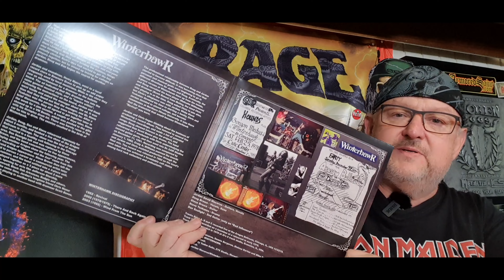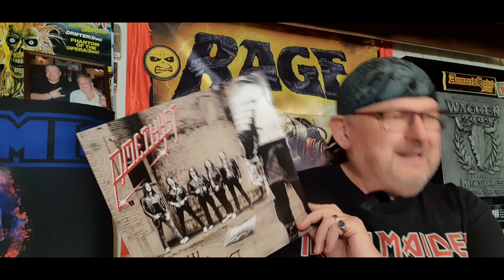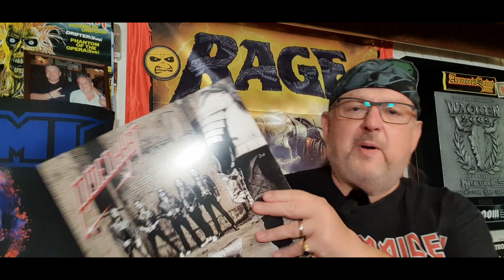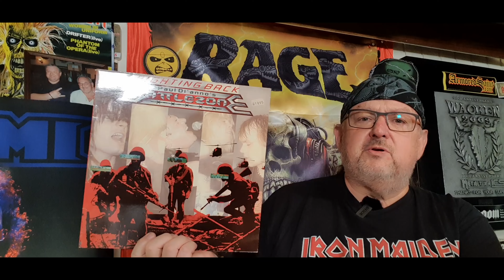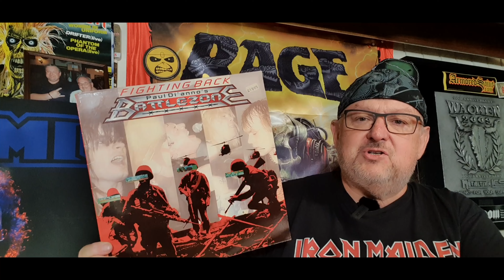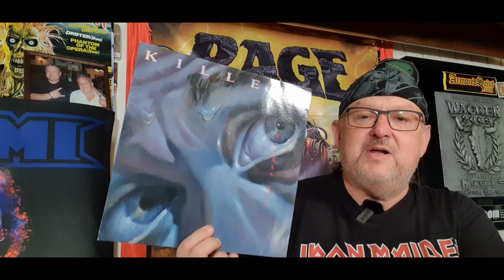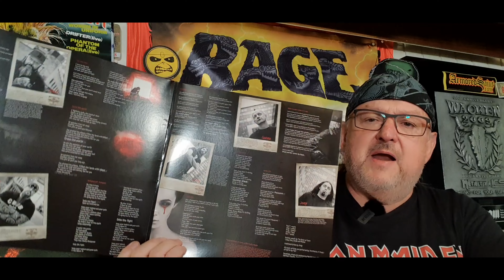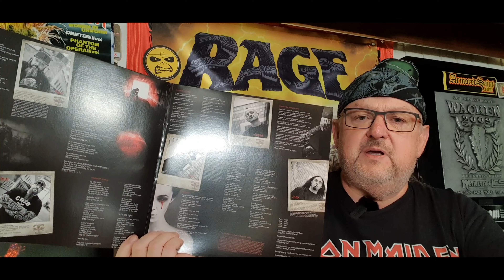#123 | "Kleine" Paul Di'Anno Werkschau | Winterhawk | Grand Magus | Amethyst | Review | Full Album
Hallo zusammen,
Paul Di Anno der Ex Sänger von Iron Maiden ist dieser Tage verstorben. Ich bin mal in die tiefen meiner Musiksammlung abgetaucht um zu schauen, was habe ich von Paul's Sachen nach Iron Maiden eigentlich in der Sammlung. Eine "kleine" Werkschau!
Hartmut Rosa  und sein Buch "When Monsters Roar And Angels Sing" die kleine soziologie des Heavy Metals passt wunderbar zu Winterhawk, Amethyst, Grand Magus & Mindless Sinner - was genau hinter allem steckt, findet ihr in der aktuellen Ausgabe.

Viel Spaß beim Musik entdecken - egal ob neues oder altes!
Rock on Völle.

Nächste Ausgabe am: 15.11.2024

💥 Dir gefällt der Kanal und du magst mich supporten? 💥
➡️ Komm in die Völle Rockt Facebookgruppe!

Viel Spaß & Rock on Völle!

0:00 Begrüßung & Rückblick
1:40 Hartmut Rosa
4:27 Winterhawk
10:03 Amethyst
15:24 Mindless Sinner
19:08 Grand Magus
21:37 Paul Di Anno

Alle von mir gezeigten Produkte in diesem Video wurden von mir gekauft und bezahlt!